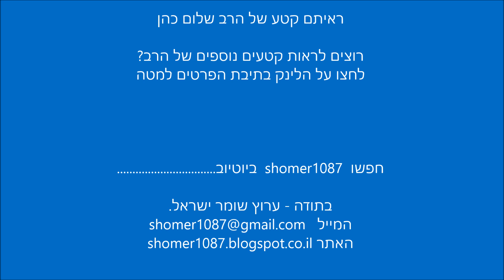הרב שלום כהן על ממשלת בנט-לפיד-ליברמן: הם העמלק של היום || ש"י ✔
לתגובות והערות ניתן לשלוח מייל לכתובת